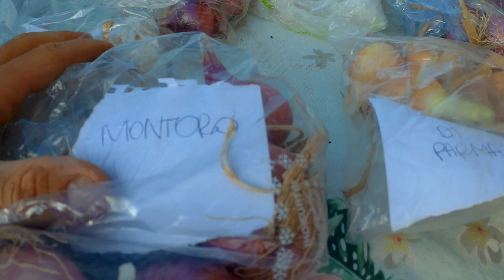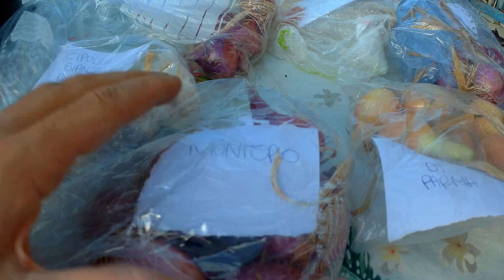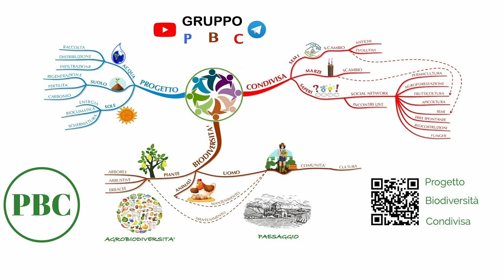Condivisione semi bulbi di cipolle autoprodotte da seme per riproduzione moltiplicazione MGN 090823